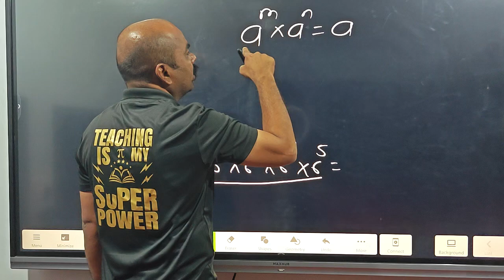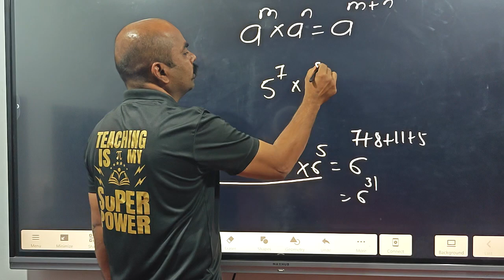5 February 2024